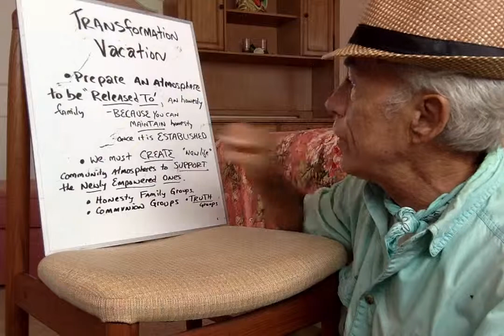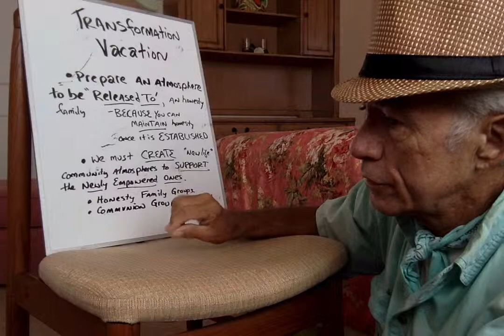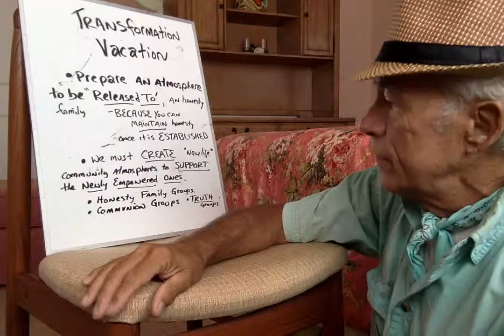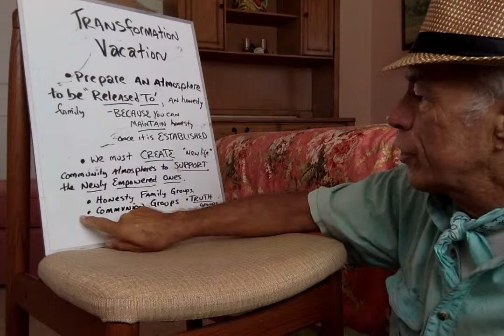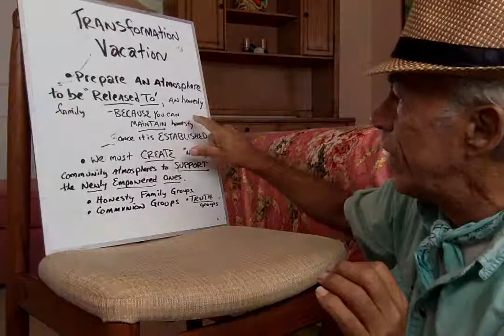Transformation Vacations how to PREPARE!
Movie on 5 20 19 at 10 49 AM #2